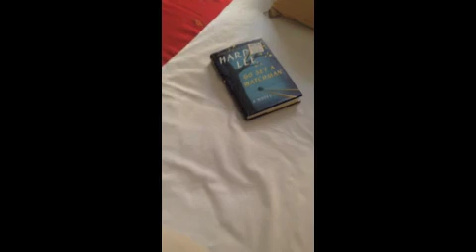Jnane Tamsna, Morocco Paradise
“A garden to walk in and immensity to dream in--what more could he ask? A few flowers at his feet and above him the stars.”
― Victor Hugo, Les Misérables

While living in Marrakech, one of my favorite respites was Jnane Tamsna. I was in good company. Artists and authors linger long over conversation at table with owners/gracious hosts Meryanne Loum-Martin and Dr. Gary Martin. Their passion project is praised by press from The New York Times to Architectural Digest to Gourmet, and Hugh Jackman, a frequent guest, does the Happy Dance here around the pools. with owners Hugh Jackman did the Happy Dance around the pools.